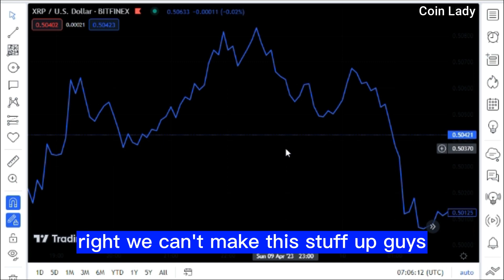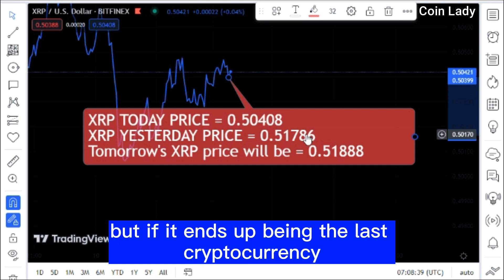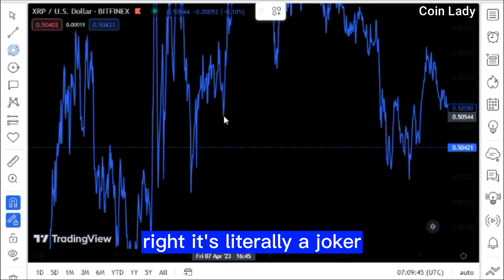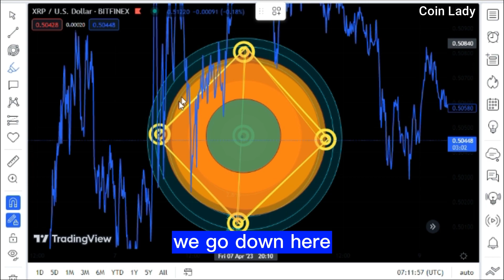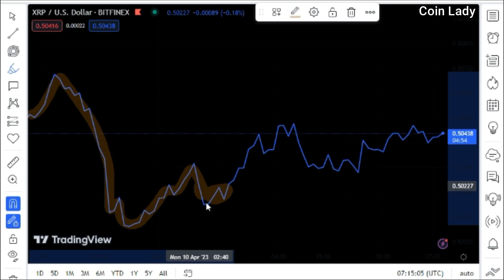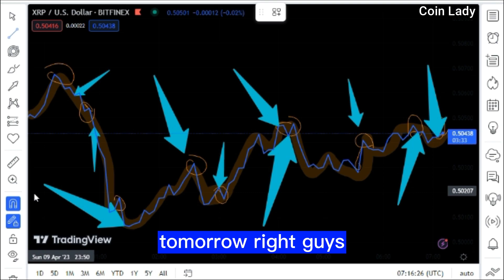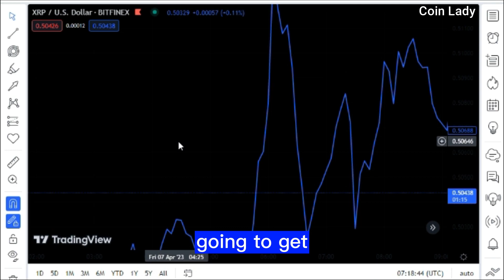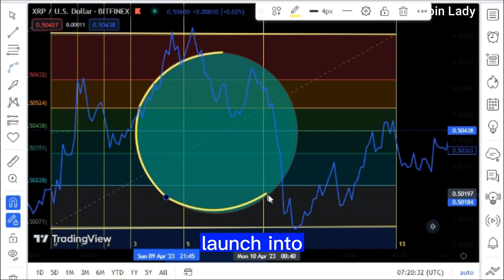THE END?!! Ripple XRP RIP WHOLE MARKET!! XRP NEWS TODAY'S